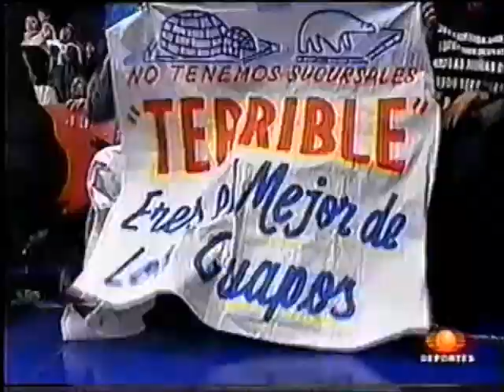Six Way Domo De La Muerte (CMLL August 1st, 2003)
Taped at Arena Mexico in Mexico City. Ultimate loser loses their hair. With Damian El Terrible and Emilio Charles Jr. and Mascara Magica and Scorpio Jr. and Shocker and Bestia Salvaje